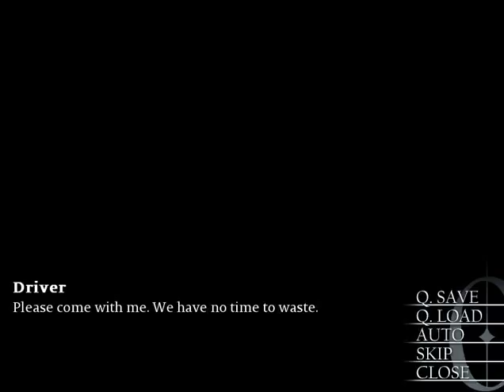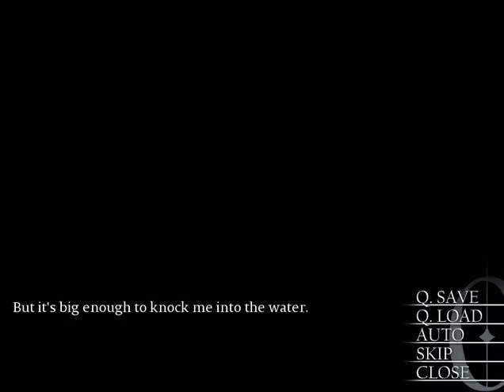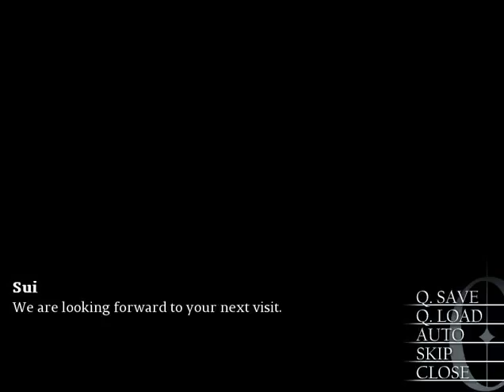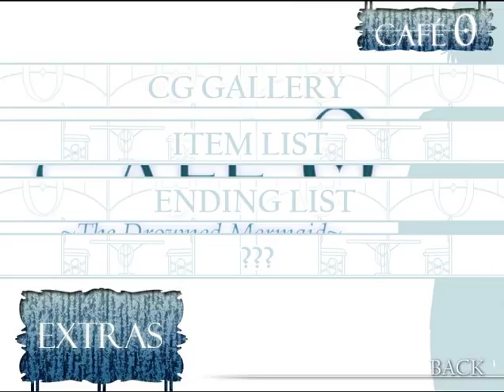Fail On My Part! Cafe 0 ~The Drowned Mermaid~ Part 5 (Bad End)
okay, i messed up.